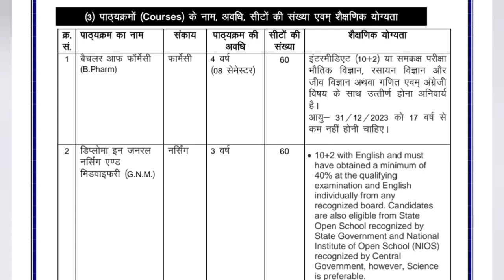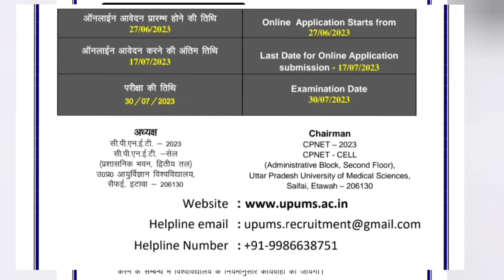Government pharmacy college admission ,Also GNM , ANM (UPUMS saifai) admission open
government pharmacy college admission
 government for GNM ,
government  college for ANM